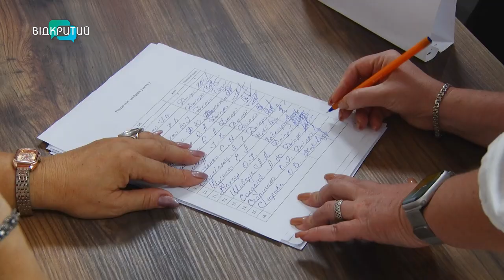Федерація дзюдо Дніпропетровської області обрала очільника та внесла зміни до статуту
Розвивати дитяче дзюдо та все ж вибороти золото на Олімпійських іграх. У Дніпрі пройшла конференція обласної федерації дзюдо. На ній підбили підсумки роботи за останні 5 років, окреслили плани на майбутнє та обрали президента федерації. Як пройшли вибори? Та що обговорювали?